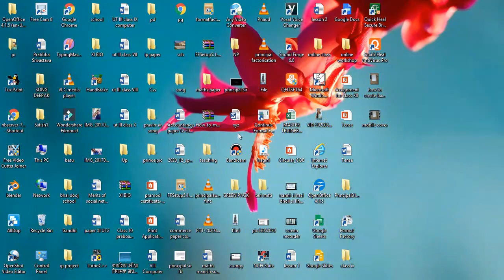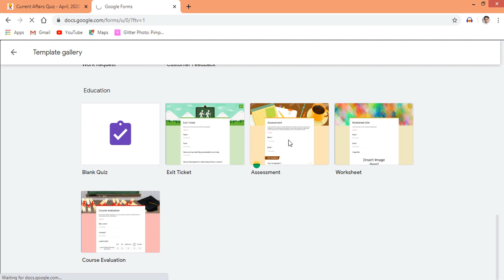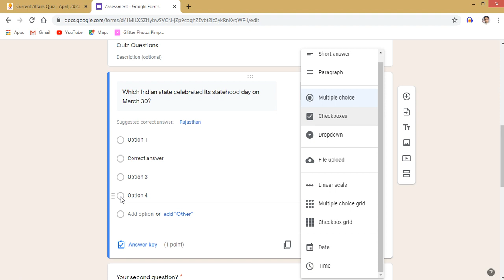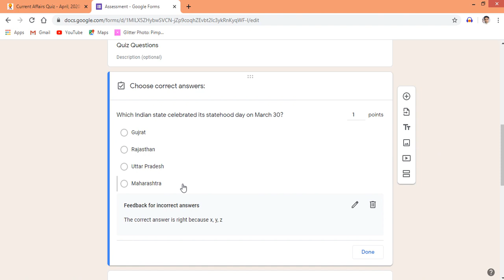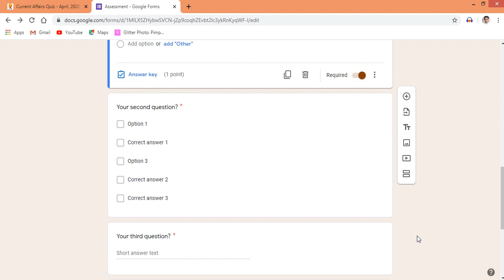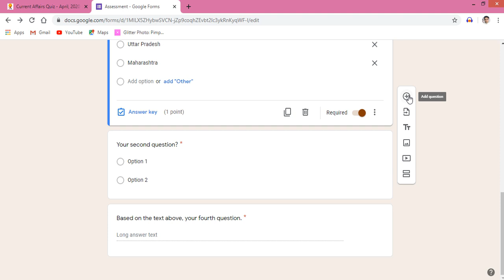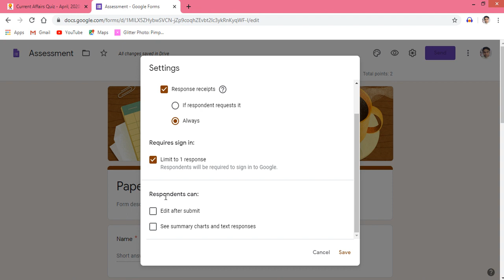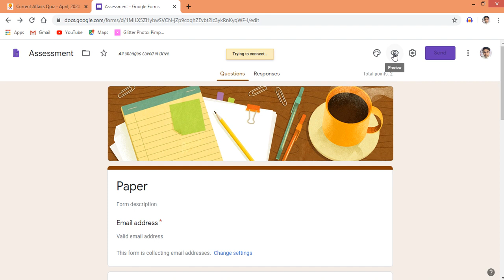How to use Google Forms?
How to create question answer using Google Forms?